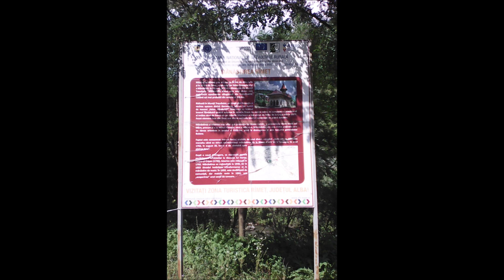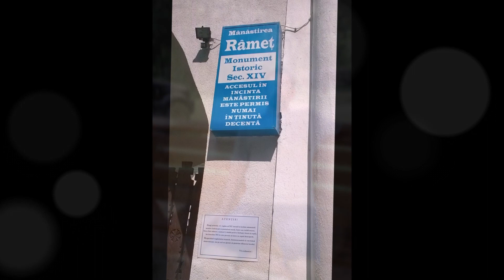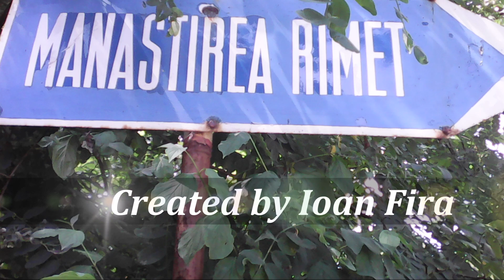Manastirea Ramet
Mănăstirea Râmeţ, ”Grădina raiului din Apuseni "

Mănăstirea Râmeţ este unul dintre cele mai vechi aşezăminte călugăreşti din Transilvania. Ridicată în Munţii Trascăului, pe lângă valea Geoagiului (dacica Germisara) într-un loc numit „Valea Mănăstirii”, bisericuţa cu hramul Izvorul Tămăduirii poartă ascunse în zidurile-i firave nu puţine taine şi legende. Mai este denumită şi ”Grădina raiului din Apuseni”.
Aşezământul este printre cele mai vechi mănăstiri ortodoxe din Transilvania, după unii autori chiar de la începutul sec XIII , are prima dată certă anul 1376. Toponimul Râmeţ ar deriva de la Eremit=pustnic, concluzia fiind că a fost întemeiată de călugării retraşi în sihăstrie la adăpostul stâncilor de aici. În 1506, mănăstirea a fost luată sub ocrotiorea domnitorului Radu Vodă al Ţării Româneşti, care a primit de la regele Vladislav moşia de la Stremţ în ţinutul Râmeţilor. Făcând parte din domeniul de la Stremţ, mănăstirea a fost ocrotită şi îngrijită de familii boiereşti, proprietare ale domeniului .